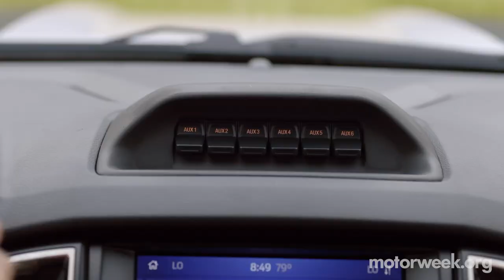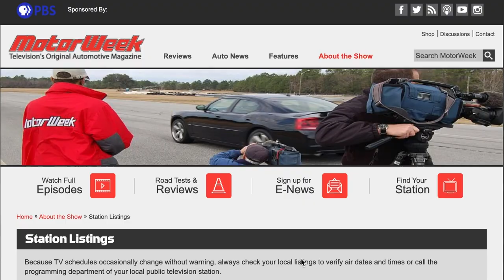MW Podcast #238: Nissan Z Proto, Ford Ranger Tremor Off-Road Package, & Lexus LC 500 Convertible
In Podcast 238 John Davis and the team give their thoughts on the newly revealed Nissan Z car. Then it’s another new release, the Ford Ranger Tremor. Next, they drop the top on the gorgeous Lexus LC 500 and answer a viewer question about minivans.